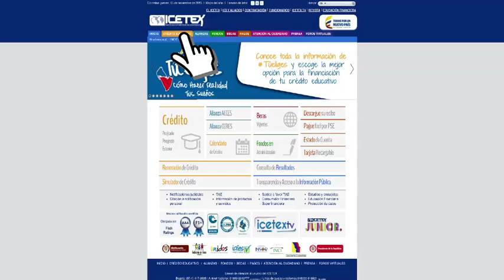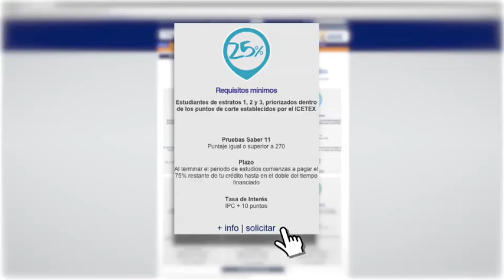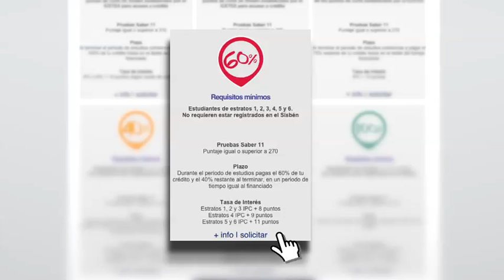Conoce cómo acceder a los créditos TúEliges de ICETEX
Sigue los pasos para acceder a los créditos educativos que ofrece el ICETEX, y escoge la mejor opción de financiación para ti.